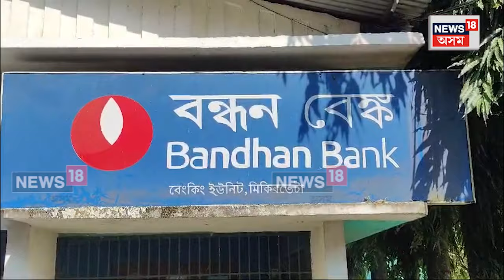Morigaon News : বন্ধন বেংকে মোকলাইছে বহুতৰে ভোকৰ ভাতমুঠি | N18V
Morigaon News | বন্ধন বেংকে মোকলাইছে বহুতৰে ভোকৰ ভাতমুঠি ৷ বন্ধন বেংকৰ জৰিয়তে স্বাৱলম্বী হৈছে অসমৰ বহু পৰিয়াল ৷